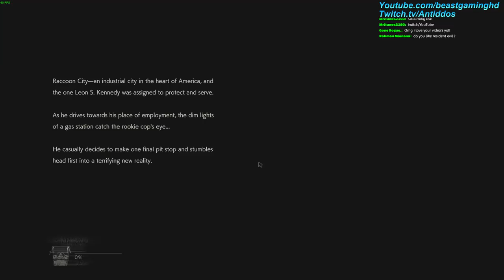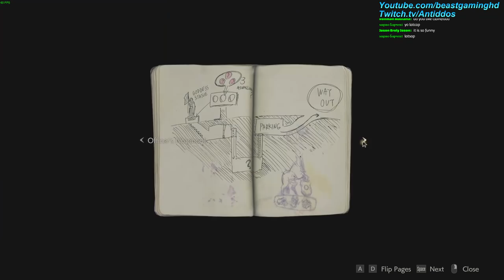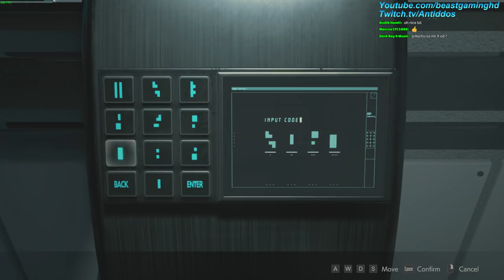RE2 Remake - S+ Rank Hardcore No Saves Full Playthrough - Ghost Sherry as Mr.X (No footsteps)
I generally do speedruns, make music and get headaches.

If you are new to the channel then thanks for stopping by and I welcome you.

I greatly appreciate you checking out my content and hope you enjoy it.